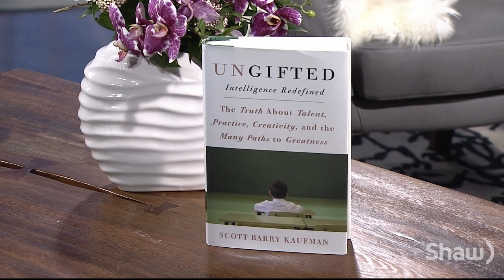Author, Ungifted: Intelligence Redefined - Scott Barry Kaufman - Part 1 of 2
Author of Ungifted: Intelligence Redefined, Scott Barry Kaufman, presents a holistic approach to achievement that takes into account each person's ability, engagement, and personal goals.